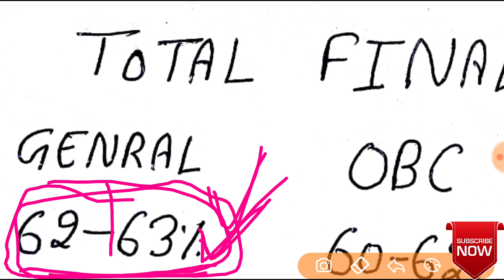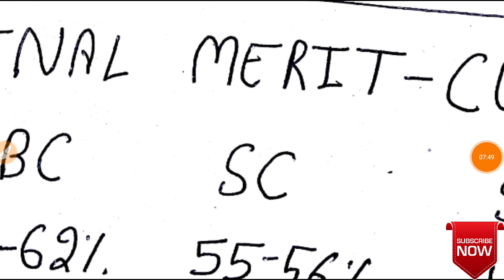69000 super tet FINAL expected CUTT-OFF MARKS शिक्षक भर्ती अंतिम कट आफ